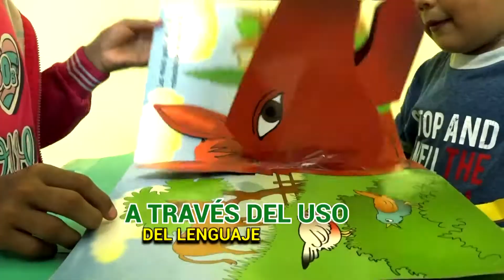SPOT TERAPIA DE LENGUAJE - GESTIÓN SOCIAL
El  Gobierno  municipal del cantón Quinindè, realiza la revista de informe semanal de labores.